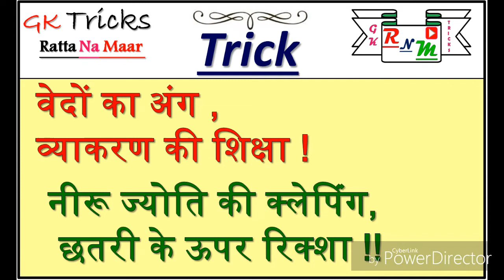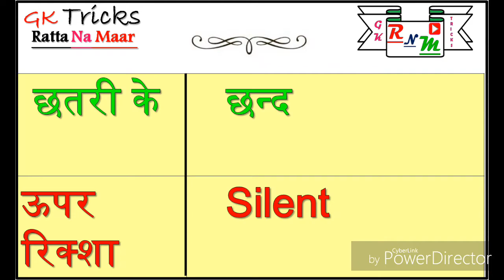वेदांगो की संख्या VEDANGA और उनके नाम मिनटो मे याद करें SSC CGL Philosphy Sanskrit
वेदांग
vedangas
vedic maths formulas
osho world hindi
speed maths tricks pdf
jyotish books in hindi
vedic maths tricks pdf
vedic maths formulas with examples
jyotish shastra in hindi pdf
तुलसीदास के दोहे
char ved
virat vaibhav epaper
vedang
तुलसीदास के दोहे अर्थ सहित
ऋग्वेद डाउनलोड
तुलसीदास के पद
sanskrit shiksha
tulsi ke dohe
ओशो वर्ल्ड
thane vaibhav epaper
ज्योतिष सीखें pdf
शास्त्र कितने है
ज्योतिष शास्त्र मराठी
जैन ज्योतिष
10 prahelika in sanskrit language with answers
x vedas six
64 कला
mathematics in hindi
पाणिनीय शिक्षा
वैदिक धर्म
हिन्दू
वैदिक युग
इस्लाम धर्म का इतिहास
हिन्दू धर्म का इतिहास
skuti
भारत का नक्शा hd
घातक
हड़प्पा सभ्यता
हिंदू धर्म
भारत का इतिहास प्रश्न उत्तर
गया का इतिहास
वैदिक शिक्षा
वैदिक काल में नारी
भारत का प्राचीन इतिहास
जैन धर्म की उत्पत्ति
इस्लाम धर्म की स्थापना
वैदिक साहित्य का इतिहास
संस्कृत श्लोक व अर्थ
हड़प्पा सभ्यता इतिहास
वैदिक धर्म की विशेषता
नवीन व्यवसाय कल्पना
मित्रता पर संस्कृत में श्लोक
ऋग्वेद हिंदी में
संस्कृति
जैन धर्म का इतिहास
संस्कृत व्याकरण पुस्तक pdf
मिस्र का धर्म
वैदिक गणित के 16 सूत्र
अब्दुल कलाम की विशेषताएँ
प्राचीन इतिहास
अहिंसा परमो धर्म
हरियाणा का इतिहास
सिख धर्म की उत्पत्ति
सनातन धर्म की उत्पत्ति
वैदिक गणित के 16 मूल सूत्र
प्राचीन भारत
महाराजा अग्रसेन
सनातन धर्म और इस्लाम
यहूदी धर्म का इतिहास
सिंधु घाटी सभ्यता इसकी मुख्य विशेषताएं
बौद्ध धर्म का पतन
मिस्र का इतिहास
इतिहास भारत का
प्राचीन भारतीय इतिहास के स्रोत
कुरुक्षेत्र का इतिहास
संस्कृति का अर्थ
vedic period in hindi
सबसे पुराना धर्म
सिंधु घाटी सभ्यता का पतन
प्राचीन
वेद के प्रकार
भारत का
आर्यों का इतिहास
आर्यों का मूल निवास स्थान
हड़प्पा संस्कृति
काबा और भगवान शिव
जाति व्यवस्था की उत्पत्ति
vedic sabhyata
इस्लाम का इतिहास
अरब का प्राचीन इतिहास
सनातन
गौ माता श्लोक
बौद्ध धर्म के सिद्धांत
आर्यों का भारत आगमन
वृक्ष का महत्व in sanskrit
ऋग्वेद in hindi pdf
तगर का पौधा
वाल्मीकि जाति का इतिहास
योग दर्शन
वैदिक विश्व राष्ट्र का इतिहास
वैदिक ज्ञान
वैदिक गणित पुस्तक pdf
काबा का इतिहास
शुभम का अर्थ
मूल निवास
bhartiya sanskriti ki visheshta
वाल्मीकि समाज का इतिहास
बेबीलोन का इतिहास
मोहन टापू
सभ्य अर्थ
यम नियम
सभ्यता और संस्कृति
सनातन धर्म का मतलब
भारतीय सभ्यता
yatha drishti tatha srishti
वर्तमान शिक्षा प्रणाली
अरब का इतिहास
के कोर्स
मेसोपोटेमिया इतिहास
भारताचा इतिहास pdf
वेद प्रकाश वैदिक
भारतीय न्याय व्यवस्था
विदुषी महिलाएँ
मार्कण्डेय पुराण pdf
जैन धर्म के प्रश्न
सनातन धर्म का इतिहास
इस्लाम धर्म की उत्पत्ति
सनातन का अर्थ
वैदिक गणित के 16 सूत्र pdf
काली गंगा मराठी
वैदिक विश्व राष्ट्र का इतिहास pdf
भारत की सभ्यता
संस्कृत निबन्ध
प्रेम धर्म
वैदिक नियम
पोशाक का हमारी मानसिकता पर प्रभाव
चावार्क दर्शन
वेदों की रचना
प्रेम धर्म साहित्य
सनातन संस्कृति
पीरियड क्या है
गायत्री मंत्र का सम्बन्ध किस देवता से है
बाल विकास की अवस्थाएं
33 कोटि देवता
वैदिक विवाह
संस्कृती
हिंदू धर्म की उत्पत्ति
श्लोक शब्द का अर्थ